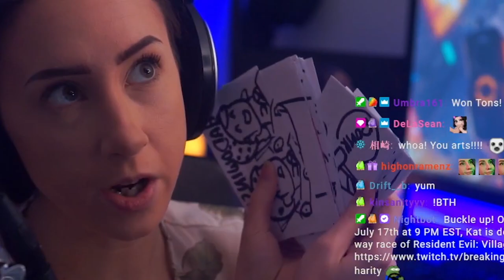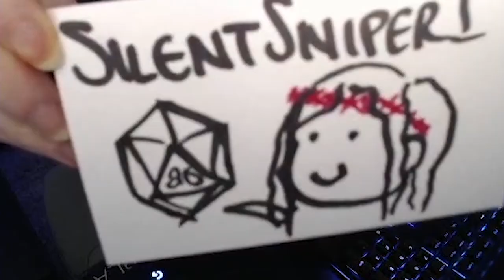Kat Cards Supercut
Supercut of the fun cards Kat has made recently.

Gift a sub and Kat will draw your card on stream!